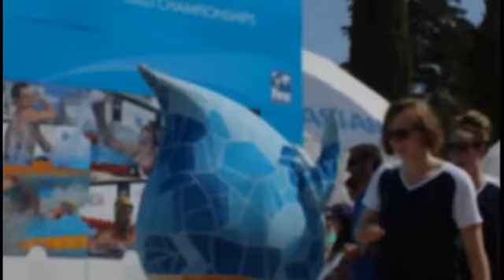Missy Franklin & Katie Ledecky - Everybody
Come on, dance off girls!
Thanks for all those photo sharing.